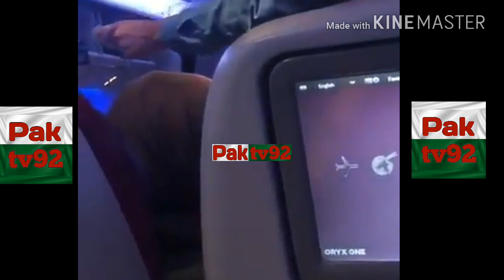Beggar enters in Qatar Airways Flight in Doha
Beggar entered in Qatar Airways Flight in Doha.
Video of beggar on Iran-bound flight goes viral.
A video of a beggar on an airplane bound for Iran has been making the rounds on social media, setting a brand new trend.
In the video, the man can be seen asking for help from the passengers on the plane, while the flight crew tries to get the man to move.
A few of the passengers can even be seen giving money to the man.
Earlier, it had been reported the incident had taken place at the Karachi airport, however it was later clarified by theCivil Aviation Authority that the incident had taken place on a Qatar Airways flight.
The flight had been traveling from Doha toShiraz, according to aviation authorities